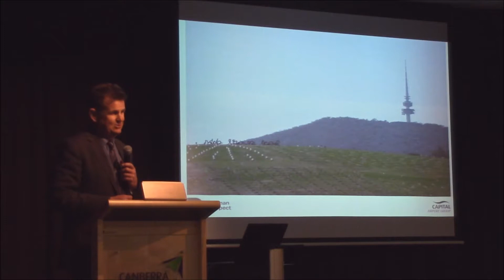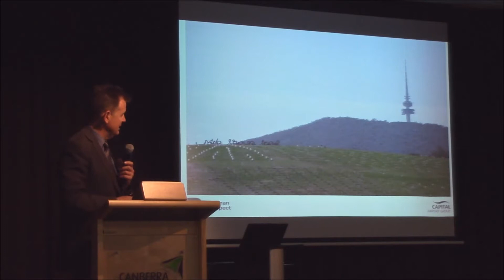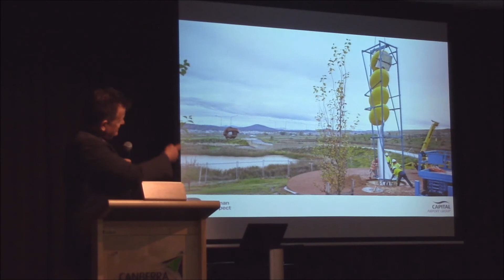Creating Identity Through Built Form - Nick McDonald-Crowley, Capital Estate Developments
Nick McDonald-Crowley from Capital Estate Developments presents 'Creating Identity Through Built Form' at Festival of Ambitious Ideas: Lessons from the Future, 23 August 2017.